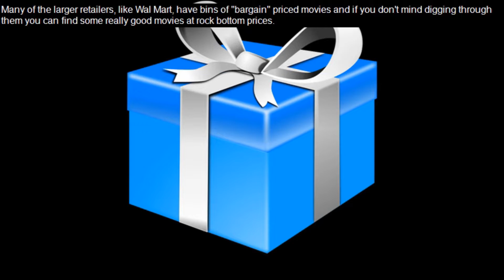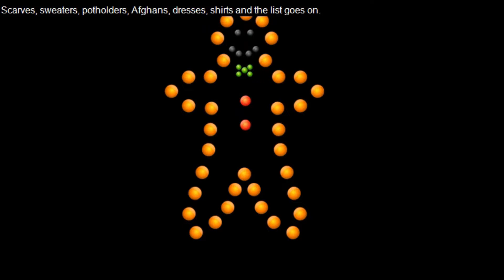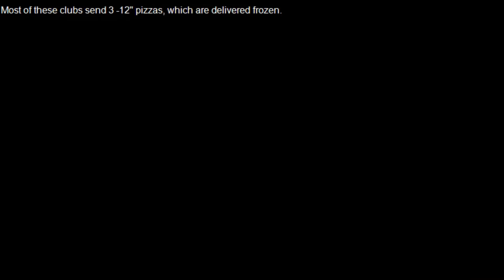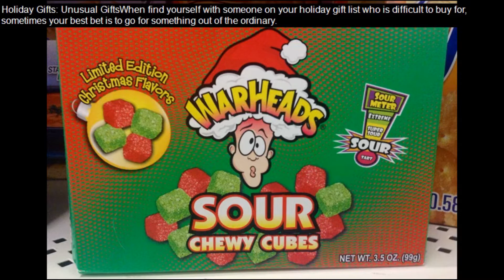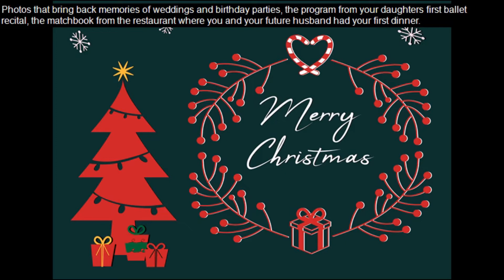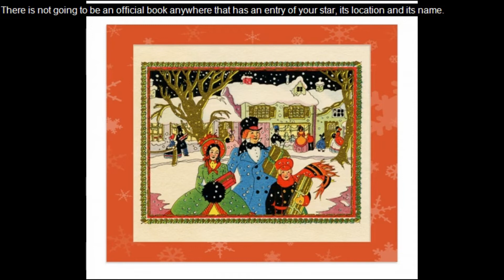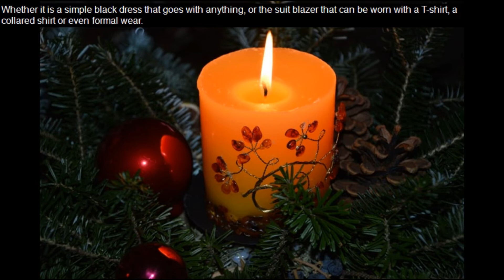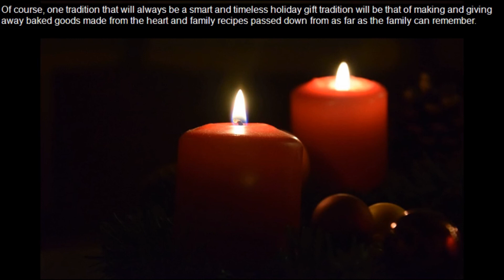Christmas Gift Giving Full Length Movie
Occasion Gifts: Books, Movies and Music

One thing you can be genuinely sure of is that you can generally discover an endowment of films, music or a book for anybody on your vacation blessing records.

Motion pictures are sold wherever from Blockbuster Video Rental stores to Walgreen Drug Stores. You can discover motion pictures in accommodation stores and supermarkets. Huge numbers of the bigger retailers, as Wal Mart, have receptacles of "deal" valued motion pictures and if its all the same to you burrowing through them you can discover some great films at absolute bottom costs. On the off chance that you aren't irritated by the words "recently saw" you can get some present hits for $8.00 to $10.00. With a tenacious inquiry and great planning you can get some extraordinary new unopened films off of ebay for a small amount of the expense in stores. It's additionally a decent hotspot for motion pictures that are no longer in production.

Not certain what sorts of motion pictures they like? Ideal time for a gift voucher. You can get a gift voucher for buy or for rental. An extremely pleasant crate to make contains a gift voucher for motion picture rental, a case of microwave popcorn and a couple of pieces of candy.

You can likewise buy some extraordinary boxed blessing sets. A considerable lot of these sets, similar to the Lethal Weapon arrangement, are comprised of the Directors Editions which contain a ton of additional scenes that were cut from the theater renditions and an additional tape with meetings, bloopers and other intriguing data. Have a John Wayne or Will Smith fan on your rundown? There are a few diverse boxed sets joining every one of their motion pictures or set up one together yourself.

Not secure with their preferred film, yet you realize they are dependent on the TV program Boston Legal? Countless the TV programs discharge whole seasons in a set organization. Does your life partner love watching Discovery Channel or The Learning Channel? You will discover a significant number of their shows and specials can be found on tape or DVD. Regardless of whether you are searching for VHS tapes or DVD's you're certain to locate the ideal blessing.

The equivalent can be said for endowments of music. There are music stores where the choice is colossal and like the films you can discover CD's in pretty much any store you stroll into. With a thought of the kind of music or the most loved artists you're searching for you can assemble an extremely pleasant blessing without a ton of exertion.

There are a stunning number of book shops out there, going from the little corner book shops to the super chains with a bistro and perusing territories that contain agreeable rockers so you can sit back with some espresso and appreciate a decent book. You aren't constrained to hard or delicate spread books. There are likewise books on tape tapes and books on CD's. There are even digital books that can be downloaded onto their PC and read that way. Romantic tales, investigator books, awfulness books, westerns, sci-fi, memoirs, cookbooks, instructional books, kids' books. Your book shop can be your one stop occasion blessing shop.